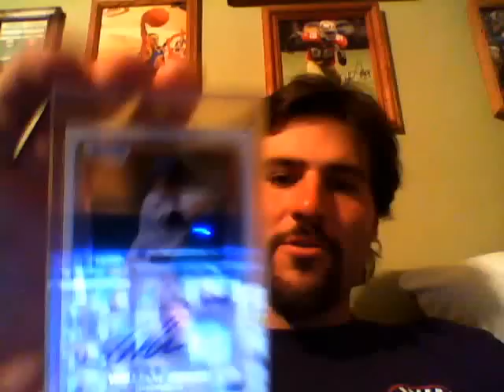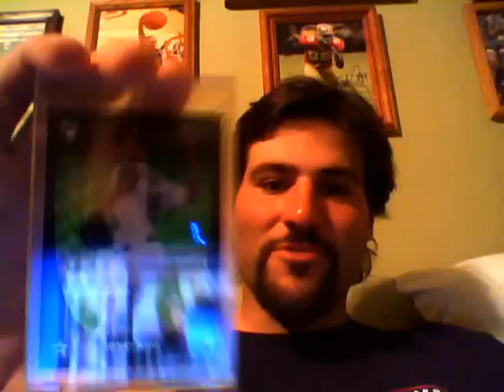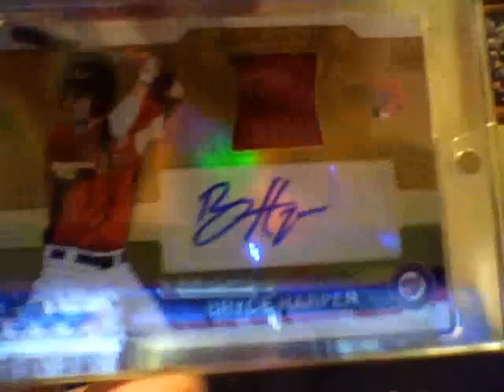Insane Disgusting Box Recap! Superfractor and Harper Mojo!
Sickest box of Bowman Draft Picks and Prospects Baseball ever! Superfractor and Harper Mojo!